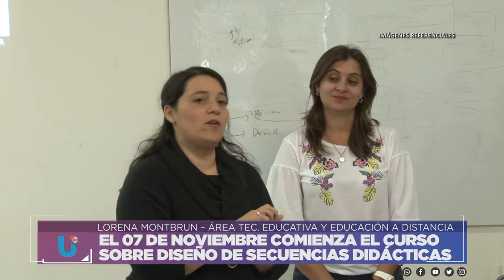EL 07 DE NOVIEMBRE COMIENZA EL CURSO SOBRE DISEÑO DE SECUENCIAS DIDÁCTICAS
LORENA MONTBRUN – ÁREA TECNOLOGÍA EDUCATIVA Y EDUCACIÓN A DISTANCIA
Facebook.com/uniriotv
Twitter.com/uniriotv